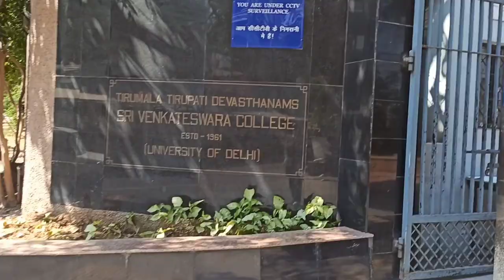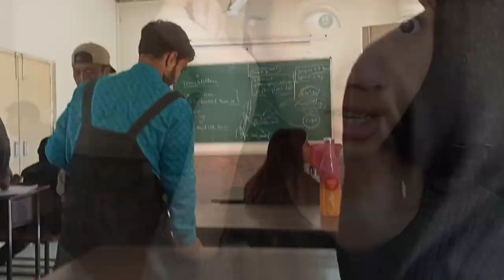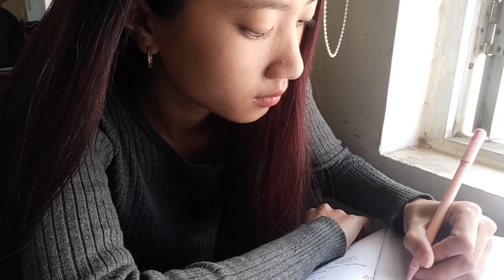College Mini Vlog | Delhi University | Sri Venkateswara College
Mini College Vlog || Delhi University , Its a short video that provides a glimpse into the life of a college student at Delhi University. The vlog showcases various aspects of campus life, such as attending classes, studying in the library, hanging out with friends, and other activities .